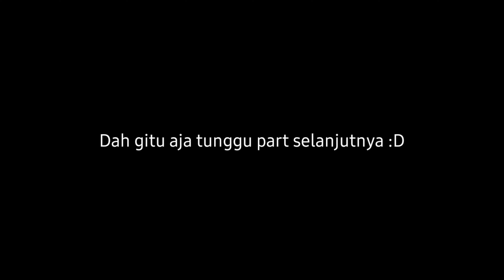Ngimbangi Teman2 !! Dengan Cara Naik 150cc haha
Ada yang ditanyakan DM Instagram @Piantoro_